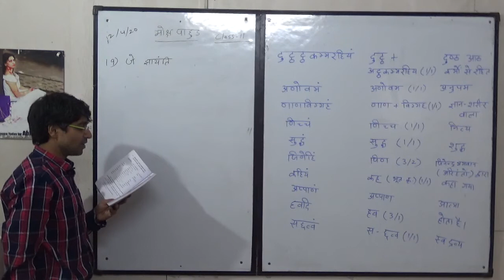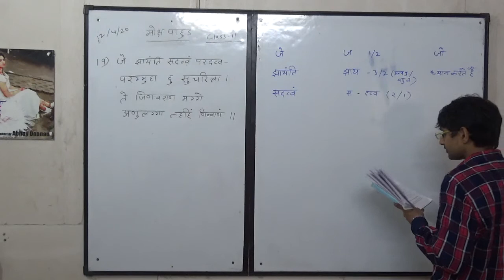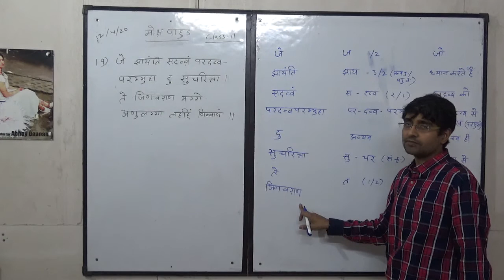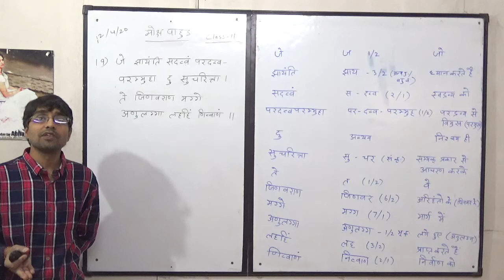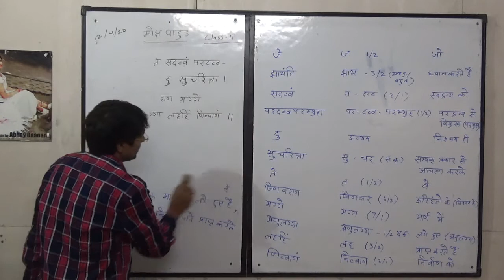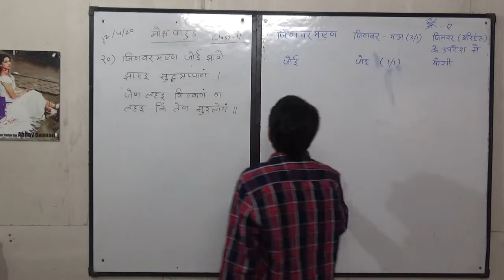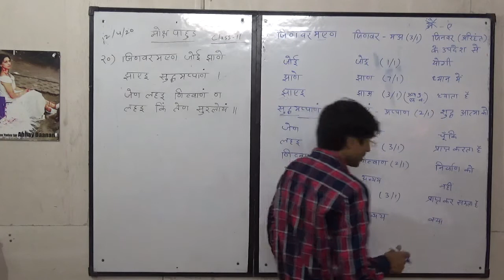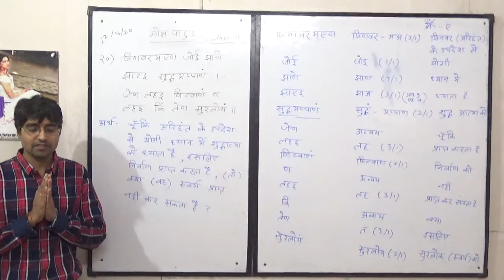मोक्ष पाहुड Class 11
Book - मोक्ष पाहुड
GATHA 19 & 20